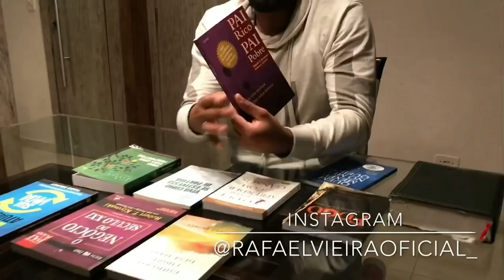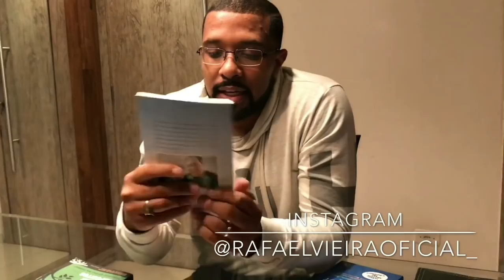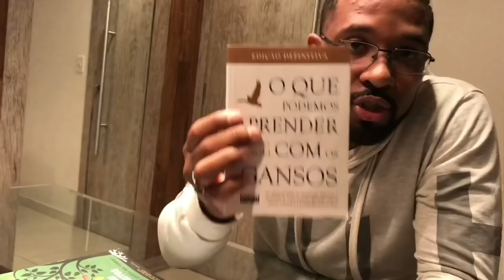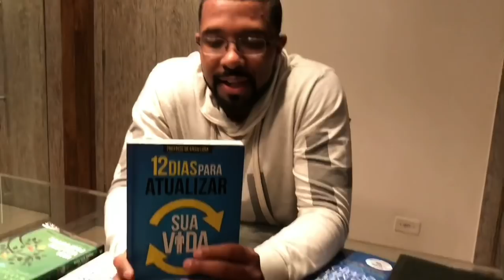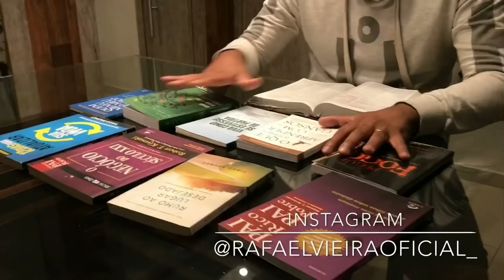OS LIVROS QUE ME FIZERAM SAIR DAS DÍVIDAS E GANHAR DINHEIRO - Rafael Vieira